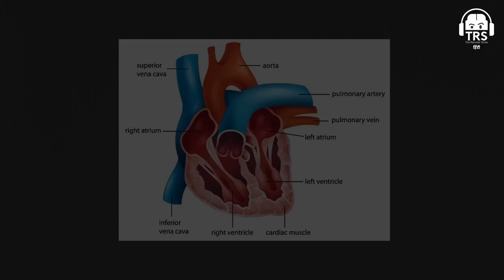My Most Difficult Operation Ever Cancer Surgeon Shares True Scary Story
In this eye-opening video, join me as I share the harrowing details of the most challenging operation I've ever performed as a cancer surgeon. From the high-stakes decisions to the intense pressure in the operating room, this true scary story will give you a glimpse into the demanding world of a surgeon battling cancer.

Watch as I recount the life-or-death moments and the emotional rollercoaster that comes with trying to save a patient's life. If you've ever been curious about what goes on behind the scenes of a critical operation, this video is a must-watch.

Don't miss out on this gripping tale that sheds light on the intense reality of the medical field and the fight against cancer.